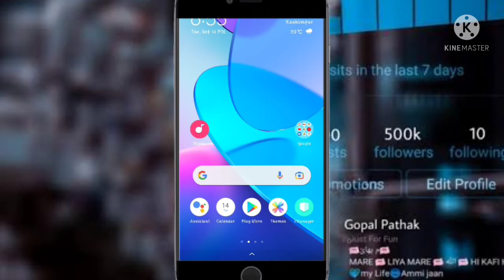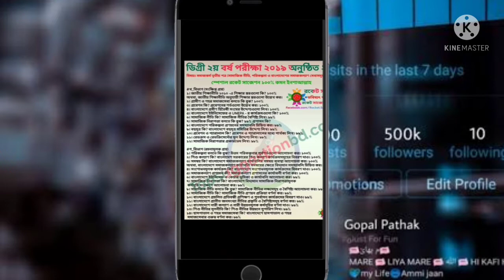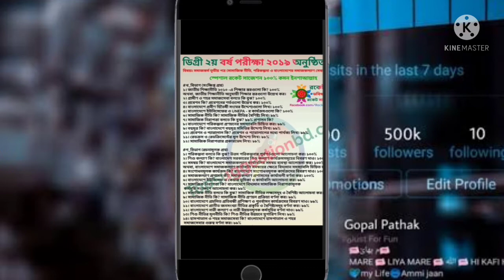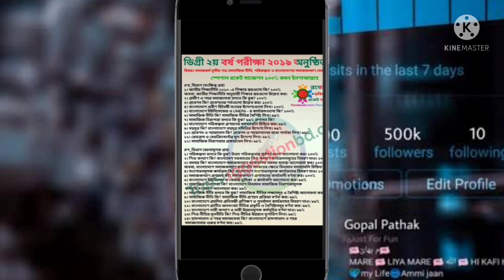ডিগ্রি দ্বিতীয় বর্ষের সমাজকর্ম ৩য় পত্র সাজেশন খ ও গ বিভাগ | সমাজ কর্ম ৩য় পত্র সাজেশন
NU Degree 2nd Year Suggestion 2021, ডিগ্রি দ্বিতীয় বর্ষের সাজেশন ২০২১,Degree 2nd Year Bangla Suggestion 2021 – 100% Common. We have divided this put up into three main part. Section one – Nu Degree First Year Suggestion 2021, Section two – Nu Degree Second Year Suggestion 2021. And Section three – Nu Degree Third Year Suggestion 2021.
Suggestion clubs